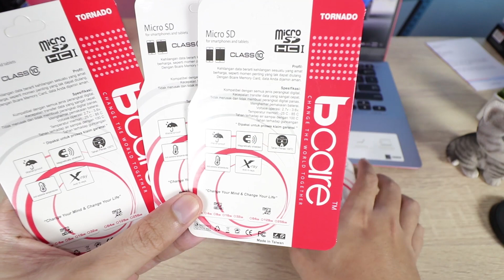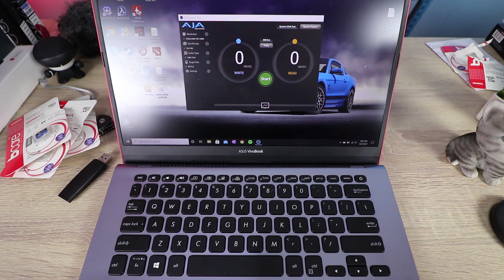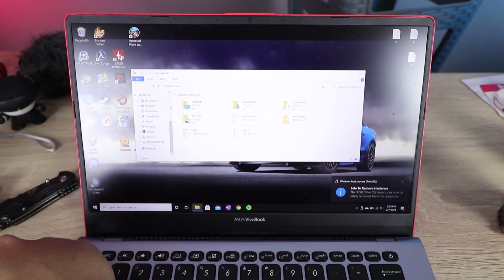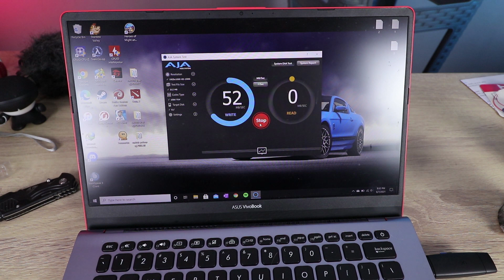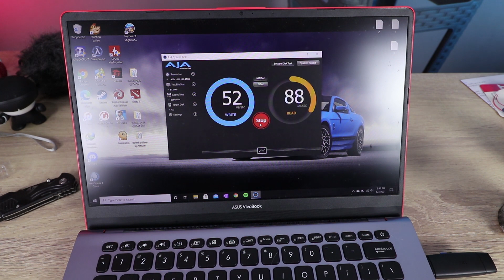Nyobain MicroSD Yang Harganya Mulai Dari 30ribuan aja